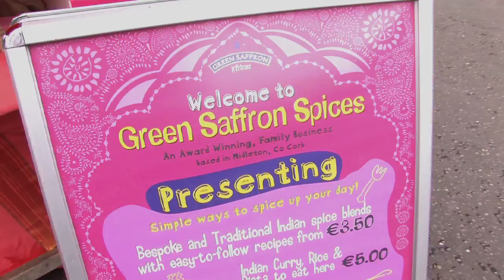Murphy's Little Big Weekend!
The highlights of the Murphy's Little Big Weekend which took place on the Beamish and Crawford site in Cork City centre on August 26th, 27th and 28th 2011. Headline acts included comedian Tommy Tiernan, Cork legends Fred as well as a selection of the best food and cuisine that Cork has to offer!